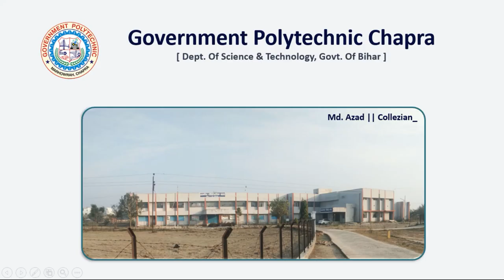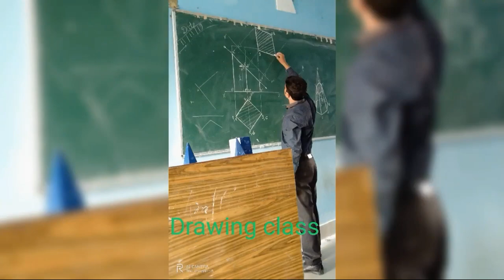GP Chhapra | Indipendent Day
Government Polytechnic Chapra, Marhowrah Full Campus Tour
Chapra Engineering College
Most requested and Demanded Video by New Students💚🤍🧡
Sandese aate hai, Boys Hostel GP chapra.

TIMESTAMPS
0:00 Intro
0:06 GP Chapra Principale
0:11 GP Chapra Main Gate
0:17 GP Chapra All Teachers
0:19 GP Chapra College Campus
0:29 GP Chapra Library Side View
0:36 GP Chapra Workshop Outside View
0:44 GP Chapra Smart Room
0:48 GP Chapra Price Distribution
0:56 GP Chapra Old Edu Sat Hall
0:59 GP Chapra Computer Lab
1:05 GP Chapra Computer Workshop
1:08 GP Chapra Drawing Class by Mukesh sir
1:16 GP Chapra Engineering Drawing Mukesh sir
1:21 GP Chapra Mechanic Class by Jayant sir
1:24 GP Chapra Meeting Room
1:28 GP Chapra Sarwsati Puja 2020
1:33 GP Chapra Drafting room
1:37 GP Chapra Drawing Hall
1:40 GP Chapra Chemistry Lab
1:49 GP Chapra Republic Day Performance 2020
2:00 GP Chapra Republic Day Award Taking
2:08 GP Chapra Machine Lab
2:17 GP Chapra Black Smithy Shop
2:23, 2:55 GP Chapra Welding Shop
2:34 GP Chapra Fitting Shop
2:39 GP Chapra Carpentry Workshop
2:47 GP Chapra Civil Lab
3:03 GP Chapra Electronic Lab
3:08 GP Chapra AutoMobile Lab
3:24 GP Chapra Auditorium
3:30 GP Chapra Girls Hostel
3:40 GP Chapra Hostel Campus
3:44 GP Chapra BH-1 and BH-2
3:48 GP Chapra BH-2 (Boys Hostel-2)
4:00 GP Chapra Balcony Views
4:07 GP Chapra Inside Hostel( Boys Room)
4:15 GP Chapra Common Room BH-1,2
4:19 GP Chapra Canteen/mess
4:33 GP Chapra Hostel Office
4:40 GP Chapra Terrace View
4:47 GP Chapra PlayGround
5:07 GP Chapra My Friends
5:40 GP Chapra New Year 2020 with sir
5:44 GP Chapra My Study Table
5:50 Indramani( Civil Engineering )
5:55 GP Chapra Azad (CS Engineering ) me
6:04 GP Chapra Payment after 1semester examination
6:11 GP Chapra Murti Visarjan 2020

GP Chapra campus
GP Chapra playground
Chapra campus tour
GP Chapra video
GP Chapra hostel
GP Chapra tour
GP Chapra campus tour
GP Chapra Farewell
Government polytechnic Chhapra view
Govt Polytechnic Chapra (Marhowrah)
New hostel of GP Chapra
GP Chapra college function
GP Chapra Kaisa collage hai
Hostel life in GP chhapra
All in one Chhapra
Chhapra ka hostel
Gp chapra virtual tour
Government Polytechnic Chapra (Boys hostel) Full Campus Videos
GP Chapra Farewell Ceremony
Government polytechnic chhapra🔥🔥Morhowrah Bihar_ College Memories_ Full information
Government Polytechnic Chhapra (Boys hostel) Full Campus video
GP Chhapra//Government polytechnic Chhapra views//polytechnic views
Government Polytechnic Chapra Freshers Party
G.P. chapra ki yade
GOVERNMENT POLYTECHNIC AURANGABAD||CAMPUS REVIEW||GP.AURANGABAD||
G.P.CHAPRA,BIHAR
Government Polytechnic College , Marhowrah indipendent day
( Saran) |राजकीय पॉलीटेक्निक कॉलेज, मरहौरा
Government polytechnic collage chapra me kaise jaye.

Channel: Collezian_, ApnaAzad
Edited by " ApnaAzad : Ultimate tech channel" || Collezian : Self Learning Portal
Images: Md. Azad (CSE) , Indramani( Civil )
Session: 2019-22
Government Polytechnic Chapra, Saran
[ Government Polytechnic Chapra, Marhowrah ]